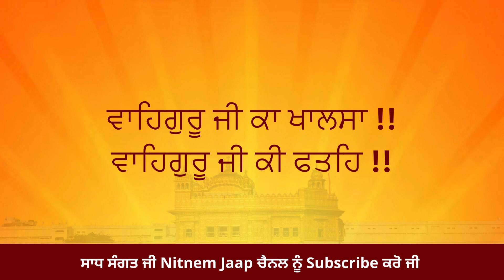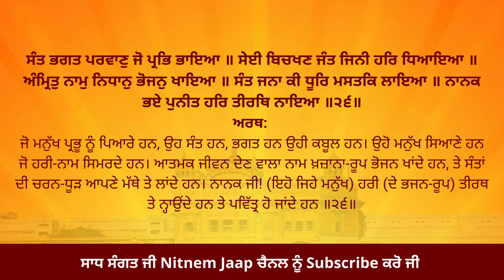24 ਫਰਵਰੀ 2024 - ਅੰਮ੍ਰਿਤ ਵੇਲੇ ਦਾ ਹੁਕਮਨਾਮਾ - ਅੱਜ ਦਾ ਹੁਕਮਨਾਮਾ - Hukamnama from Amritsar - Nitnem Jaap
24  ਫਰਵਰੀ 2024 - ਅੰਮ੍ਰਿਤ ਵੇਲੇ ਦਾ ਹੁਕਮਨਾਮਾ - ਅੱਜ ਦਾ ਹੁਕਮਨਾਮਾ - Hukamnama from Amritsar - Nitnem Jaap